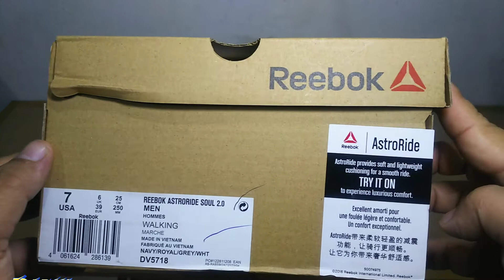DV5718 ytb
Link pembelian

Aplikasi  : Kinemaster
                Pixellab
                YT Studio